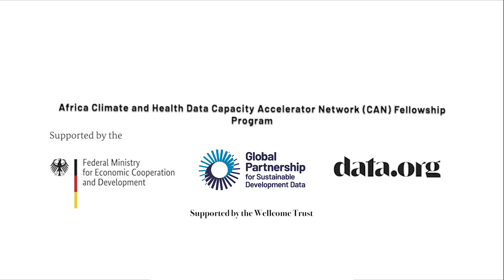The Capacity Accelerator Network, addressing climate and health challenges - Claire Melamed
“Information built with data is the tool that will help us to tackle the climate crisis, help us to make the right decisions”

Claire Melamed, the CEO of The Global Partnership for Sustainable Development Data, explains why data-driven information is crucial in addressing the climate crisis and its impact on the environment and health. This type of information empowers institutions to make informed decisions. The Capacity Accelerator Network (CAN) plays a central role in this effort.